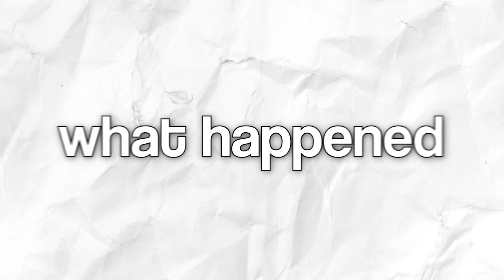Trickshotting on Black Ops 2 CONSOLE is BACK... (ft. Dezoh)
None of the music shown/heard in this video is/are mine.